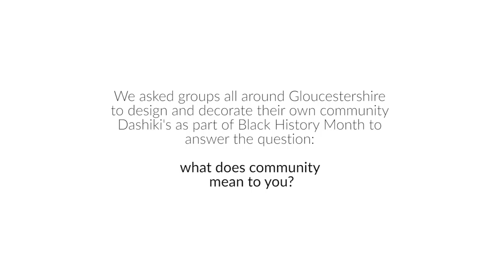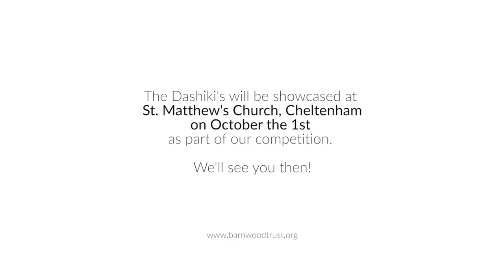Creating a Dashiki with P3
P3 Charity & P3 Cheltenham creating their Dashiki ready for the launch of Black History Month on the 1st October. We've had some great entries already! Come & join us